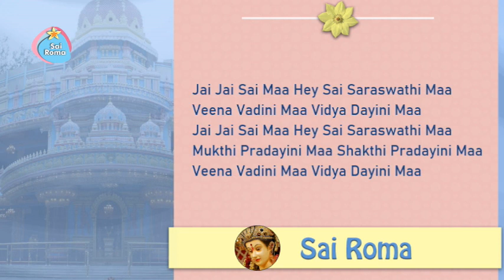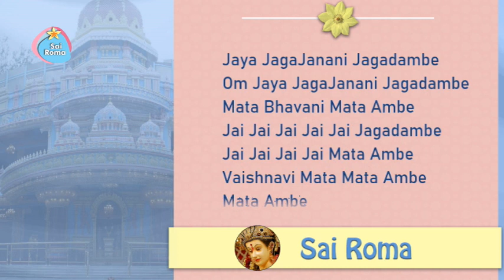Devi Bhajan Collection | Sathya Sai Bhajans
Sathya Sai Devi Bhajans with Lyrics:
1) Abhaya Pradayini Mata Mahalakshmi

2) Jai Jai Sai Maa Hey Sai Saraswathi Maa(@ 04:28 )
Veena Vadini Maa Vidya Dayini Maa
Jai Jai Sai Maa Hey Sai Saraswathi Maa
Mukthi Pradayini Maa Shakthi Pradayini Maa

3) Tripura Sundari Maa Amba Daya Sagari Maa(@ 10:35 )
Sundara Vadani Maa Amba Suguna Manohari Maa
Jaya Jagat Janani Maa Amba Jagatoddharini Maa
Parthi Nivasini Maa Amba Paapa Vimochani Maa

4) Niranjani Sai Bhavani (@ 15:33 )
Jagat Janani Ananda Dayini
Niranjani Sai Bhavani
Durga Lakshmi Narayani
Sri Kamalasana Hamsa Vahini

5) Jaya JagaJanani Jagadambe (@ 18:41 )
Om Jaya JagaJanani Jagadambe
Mata Bhavani Mata Ambe
Jai Jai Jai Jai Jai Jagadambe
Jai Jai Jai Jai Mata Ambe
Vaishnavi Mata Mata Ambe
Mata Ambe